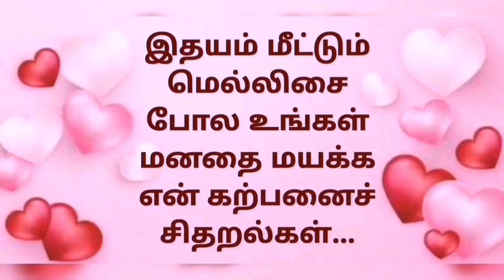Oru Vithai Uyir Kondathu 36 / Deepababunovels / TamilAudioBooks